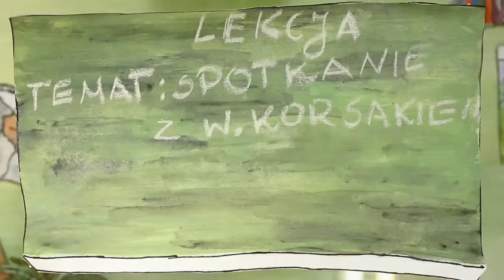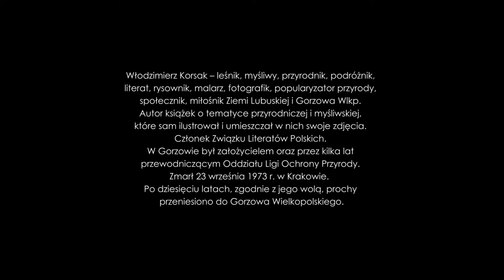Z Korsakiem przez las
Pierwsze miejsce na 7. Międzynarodowym Festiwalu Filmów dla Dzieci i Młodzieży HALO ECHO 2018 we Wrocławiu. Film animowany zrealizowany przez uczniów w Pracowni Filmoteki Szkolnej ZSO nr 3 w Gorzowie Wlkp.